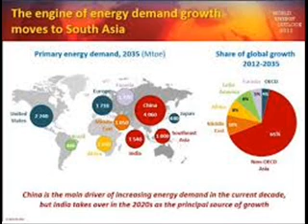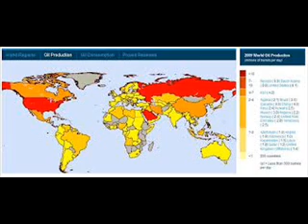Oil producers caught in a perfect storm 24 7 News Online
Oil was a hot topic at the global elite's annual gathering in Switzerland six years ago. It promises to take center stage again this week at the World Economic Forum in Davos.
Only this time, instead of debating how to find enough energy to power the global economy, executives and policymakers will grapple with a supply glut that is hurting producers and could fuel global deflation.
It's been a remarkable reversal of fortunes. Back in January 2009, as Davos deliberated, President Obama was taking the oath of office, promising to reduce America's dependency on foreign crude oil.
Fast forward to 2015 and U.S. shale producers are pumping nearly 4 million barrels a day, more oil than Iraq.
The U.S. energy boom is not the only factor behind the dramatic swing. Other producers, including OPEC, have been pumping away furiously, taking advantage of prices around $100 a barrel. Now the price has collapsed to below $50 as slowing global economic growth, energy efficiency and alternative sources sap demand.
Related: Falling oil's next victim: banks
Relief won't come from OPEC any time soon, either, if Saudi Arabia and its Gulf neighbors have their way -- and they usually do.
Saudi Arabia, which has long played the balancing role in world oil markets -- pumping more when demand is strong, trimming supply when it slows -- has had enough. It's time for other producers, such as the U.S. and Russia, to do their bit, it says.
"We are not going to cut, certainly Saudi Arabia is not going to cut," Saudi energy minister Ali Al-Naimi told CNN in a recent interview. The veteran minister went further, saying this was "the position we will hold forever, not [just] 2015."
As a result, the great and good that attend the annual Swiss meeting are being forced to confront what will be a painful year for oil and gas companies, and for emerging markets that depend heavily on energy exports.The price collapse is already starting to bite, according energy services giant Baker Hughes. This month saw the steepest weekly drop in the number of U.S. oil rigs in service in nearly 25 years. Energy firms are shedding jobs.Ahead of the Davos gathering, 300 energy executives polled at an event in Abu Dhabi said they expected prices to remain between $50-$60 this year.
Oil may eventually stabilize at a higher level of $70-$90 a barrel, but those prices could be three to five years away, according to Christophe Ruhl, head of research at Abu Dhabi Investment Authority, the giant sovereign wealth fund.
That will only happen "when global demand is strong enough to match ... increased production growth in North America, which we have not seen, and ... OPEC production stabilizes at whatever level they decide."
Related: Russia facing deep spending cuts
A great deal could happen between now and 2020 in unstable countries such as Libya or Yemen. Indeed, some experts say the hard line being followed by major Gulf producers could spark unrest in countries whose budgets depend on $100 a barrel -- including Algeria and Iran.
"If they inflict too much suffering on some of their neighbors, those fires that they light with exceptionally low prices can ultimately lead to radicalization and regional destabilization, fundamentally threatening the global energy supply," said Ali Khedury, a former U.S. military advisor in Iraq and now CEO of Dragoman Partners.
When oil averaged a record $100 or more for a record five years, the industry calculated that prices were inflated by about 15% because of the risk that the Arab Spring would disrupt exports.
Those fears have evaporated as excess supplies flooded the market, putting pressure on industry executives and world leaders who are trying to adjust to OPEC's stand to protect its market share.